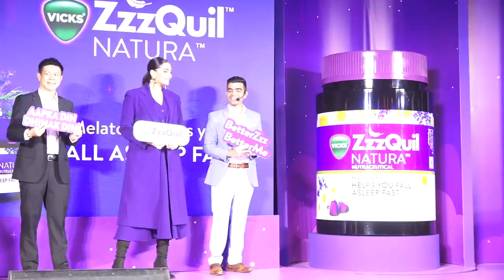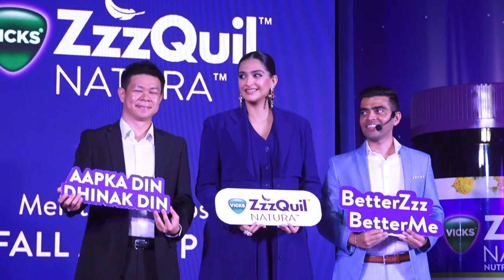UNVEIL OF PERFECT SNOOZE PARTNER ZzzQuil NATURA SLEEP GUMMIES SLUMBER PARTY WITH NEW MOM SONAM KAPOO